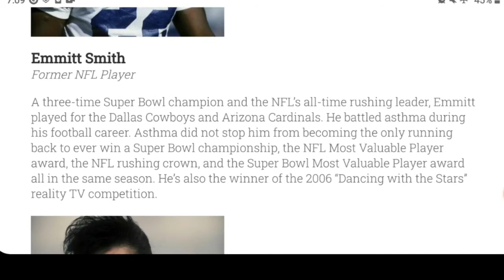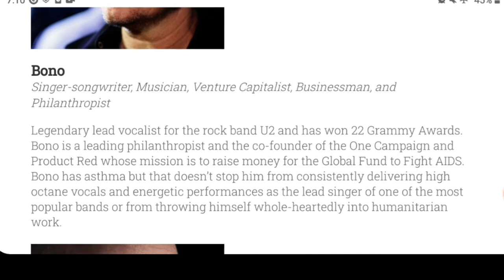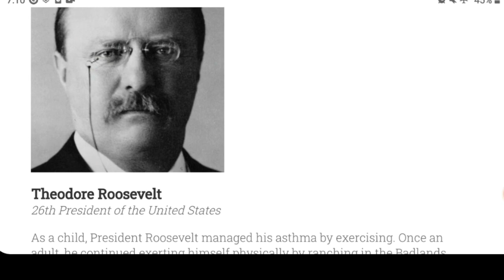Celebrities suffering from Asthma, Celebrities , singers , actors, having Asthma, breathing disorder